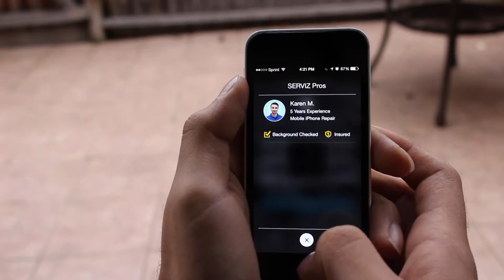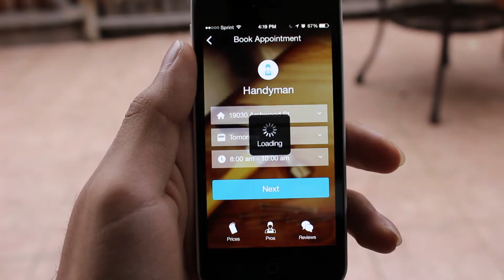Serviz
Sometimes it's difficult for students to find a cheap and reliable method of fixing utilities in their homes. Serviz provides that method. Students can book appointments to meet with the trained professionals they choose for the price they want.